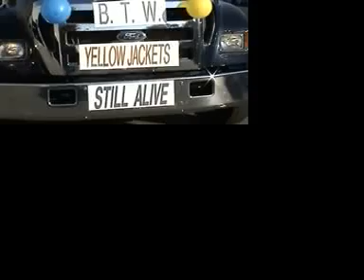BTWAB Rollout 1.mov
ASU Thanksgiving Turkey Day Classic  Parade 2008
Montgomery, Al